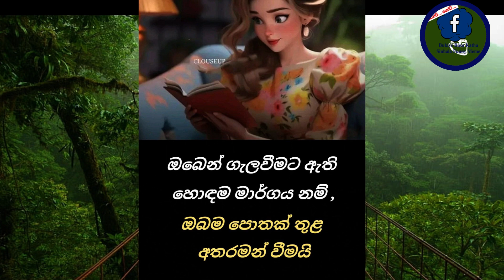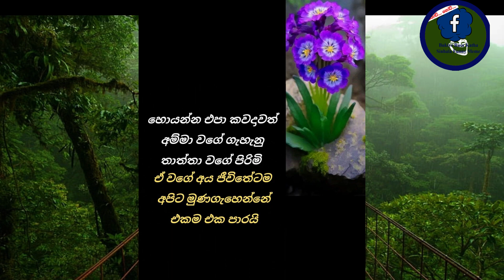sinhala funny meme137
Sinhala funny meme137  සියළුම memes  ගෞරවය එහි මුල් අයිතිකරුවන්ට හිමි වේ